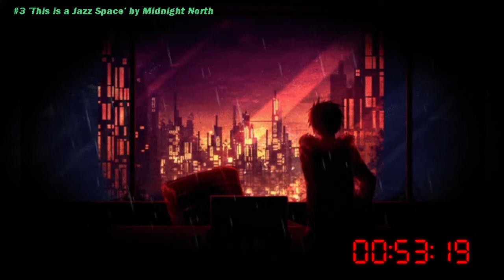[1 Hour] Lofi/Chill/Hip Hop Music Beat Radio for Sleeping or Studying *with countdown*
Sup folks😎 Can't concentrate when studying? Need an hour nap? Lost in outer space? Well don't worry! I'm sure this lofi hip hop radio will totally Not Benefit you at all xD

🌏Timestamps:
0:00 - 'Dreamland' by Lil_Gebbi
2:47- 'Lucky Me' by Matthew May
5:56- 'This is a Jazz Space' by Midnight North
8:27- 'BreeZe' By Prod. GoB
(uhh Thats Me -_-)
11:20- 'Chill Lofi HIp Hop Beat' by GEMN
14:20- 'Time' by AJ4Beats
16:49- 'Relaxer' by The Grand Affair
19:27- 'Starry Night' by Blip
23:34- 'Distant Love' by Causmic
26:22- 'Luxery' by Causmic
29:21- 'Warm Water' by Underbelly
31:48- 'Haven' by LSAbeats
35:17- 'Trapped' by Quincas Moreira
38:36- 'Breeze' by Yoroi Beats
40:53- 'Intentions' by Anno Domini Beats
44:19- 'Lullaby' by Yung Logos
47:00- 'Aquarius' by Cxdy
48:53- 'LOVE' by Davis Savage
51:05- 'Contact HIgh' by RKVC
53:05- 'Uhtceare' by Prod. JoneZ
56:59- 'Bet On It' by Silent Partner

*JUST REALISED THAT THE IMAGE COULD BE FOR PERSONAL USE ONLY*😱 well i really hope you don't take this down, but i totally understand if you do😞

🌏Tags(ignore):
lofi, chill music, relaxing beats, 1 hour timer, 1 hour music, beats for studying, music for sleeping, lofi girl, lofi beats radio, quarantine vibes